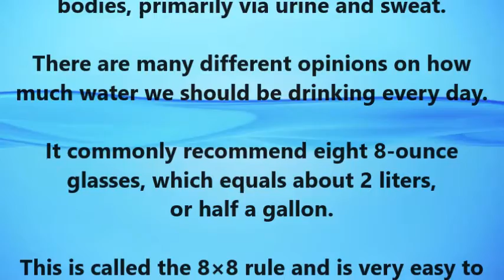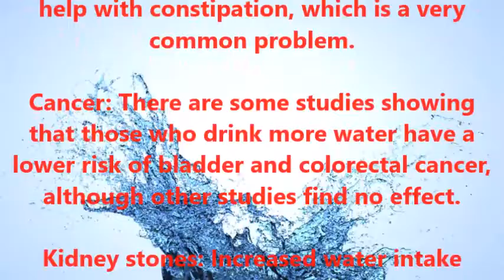How Much Water Should You Drink Per Day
The body is about 60% water, give or take.

We’re constantly losing water from our bodies, primarily via urine and sweat.

There are many different opinions on how much water we should be drinking every day.

The health authorities commonly recommend eight 8-ounce glasses, which equals about 2 liters, or half a gallon.

This is called the 8×8 rule and is very easy to remember.

However, there are other health gurus who think we’re always on the brink of dehydration and that we need to sip on water constantly throughout the day… even when we’re not thirsty.

As with most things, this depends on the individual and there are many factors (both internal and external) that ultimately affect our need for water.